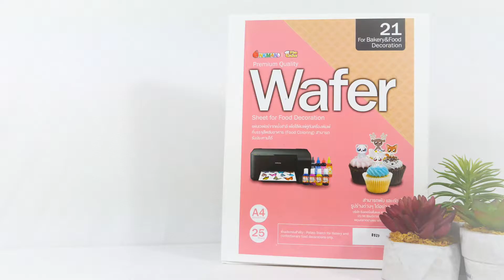WAFER SHEET แผ่นเวเฟอร์ FOOD GRADE สำหรับพิมพ์ภาพตกแต่งหน้าเค้ก ขนม และเบเกอรี่ ใช้งานง่ายได้มาตรฐาน